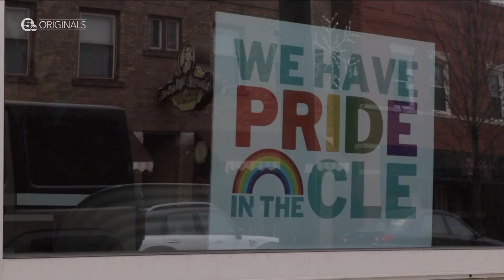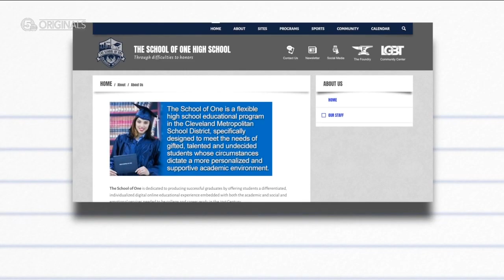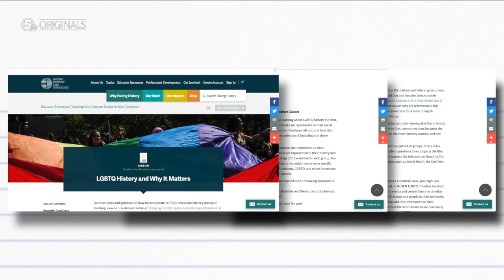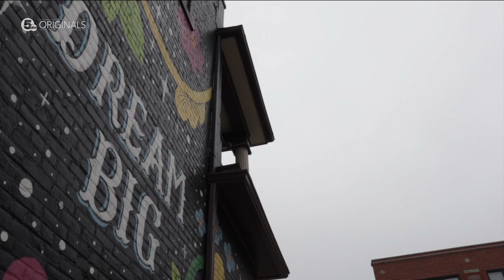New LGBTQ school, a first of its kind in the country, breaking barriers in Cleveland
A new School of One, run by the Cleveland Metropolitan School District, is focused on creating a space for students who identify as LGBTQ+.